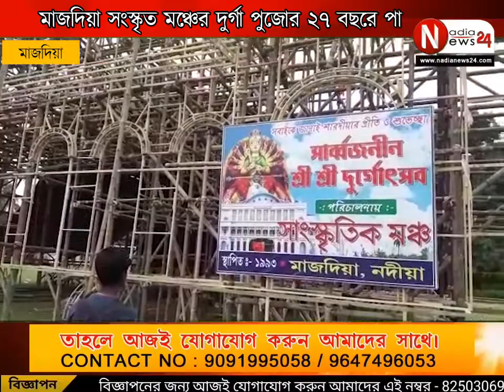মাজদিয়া সংস্কৃত মঞ্চের দুর্গা পুজোর ২৭ বছরে পা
মাজদিয়া সংস্কৃত মঞ্চের দুর্গা পুজো এবার ২৭ বছরে পদার্পন করলো ।
এবারে নদিয়ার মাজদিয়ার সর্ববৃহৎ উচ্চতার পুজো মন্ডম তৈরি হচ্ছে। প্যান্ডেলের উচ্চতা প্রায় 110 ফুট।
উড়িষ্যার এক মন্দিরের আদলে এবারে তাদের পুজো মন্ডপ এবং মন্ডবের সঙ্গে মানানশই দুর্গা প্রতিমাও । শুধুমাত্র দীর্ঘ উচ্চতার প্যান্ডেল বা সুন্দর প্রতিমা তৈরি করেই থেমে থাকবে না পুজো উদ্যোক্তারা। সমস্ত রকম কোভিড বিধি মেনে পুজো মণ্ডপে দর্শনার্থী প্রবেশ করানো হবে।এবারের বাজেট প্রায় ৮ লক্ষ টাকা।
নবমীর দিন এলাকার দুঃস্থ গরিব মানুষদের দুপুরের প্রসাদ এর ব্যবস্থা করা হয়েছে বলে ক্লাব সূত্রে খবর।